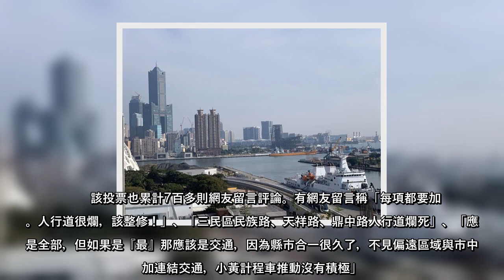台灣本土疫情近期大爆發，各縣市政府首長紛紛繃緊神經應對疫情，而身為六都之一的高雄市，民眾對高市府的看法又是如何？最需要解決的市政問題又是什麼？社群平台Line就針對各縣市做網路民調，其中高雄市政部分，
台灣本土疫情近期大爆發，各縣市政府首長紛紛繃緊神經應對疫情，而身為六都之一的高雄市，民眾對高市府的看法又是如何？最需要解決的市政問題又是什麼？社群平台Line就針對各縣市做網路民調，其中高雄市政部分，在8